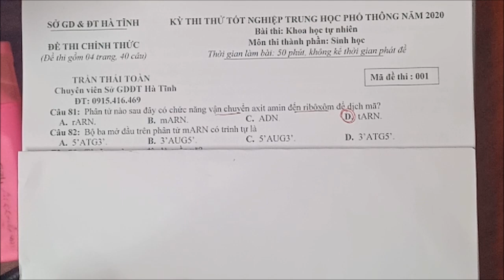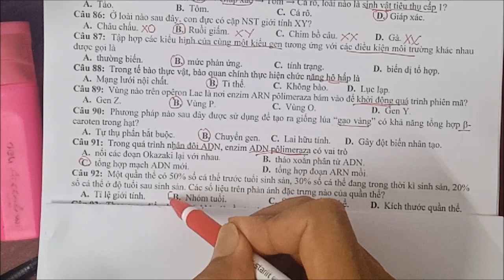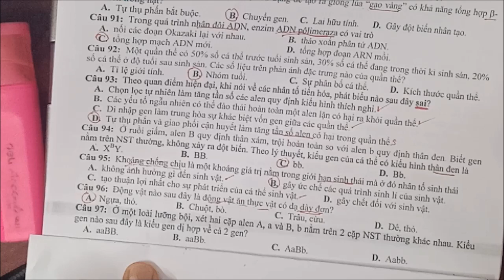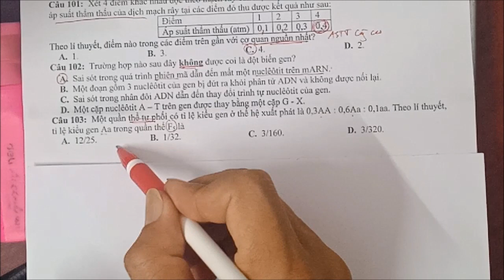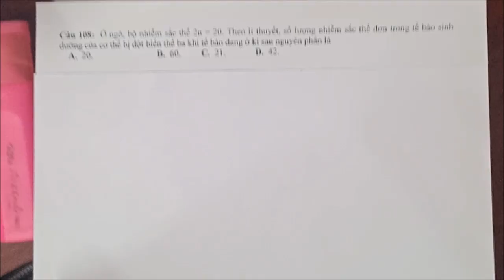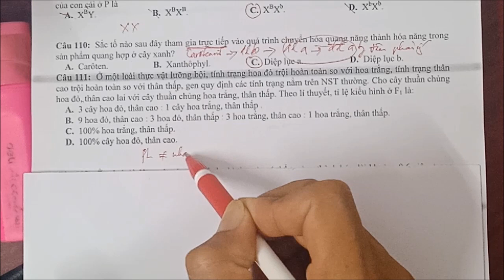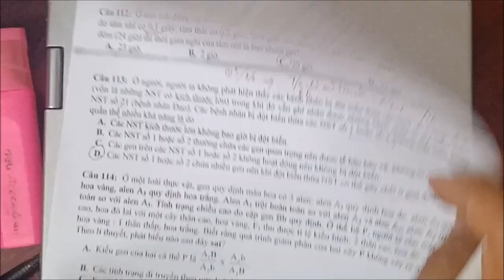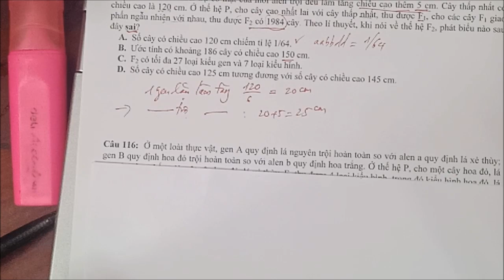P1 Huong dan giai De thi thu mon Sinh học Hà Tĩnh